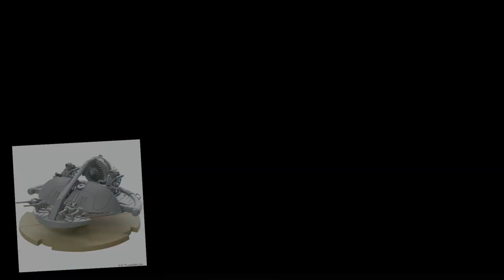The History of Halo Miniatures Games - And Why We NEED One | Licensed Miniature Games Discussion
I just want to play with toy spartans

TacticalTortoise is made possible by our friends over at Tableflip Gaming

Catch us live on Twitch: twitch (dot) tv/tacticaltortoisetv

Join the community on Discord at: discord (dot) com/invite/rBhVKrt​​​